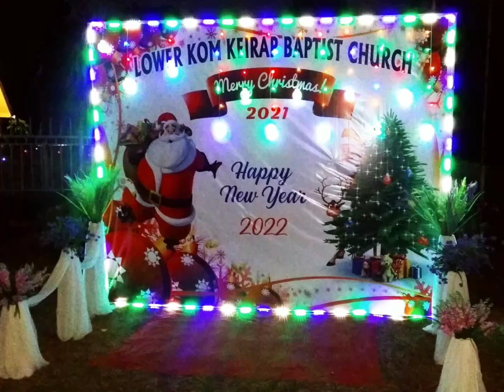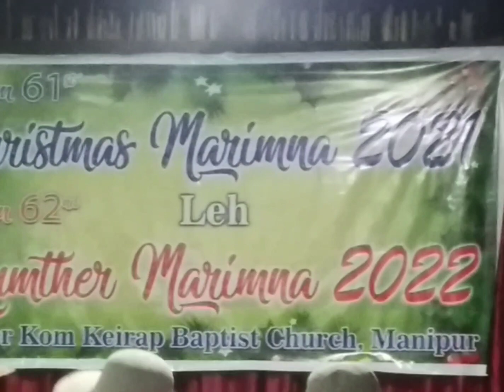25th December 2021 Nyte Play😷! lower keirap manipur 😀